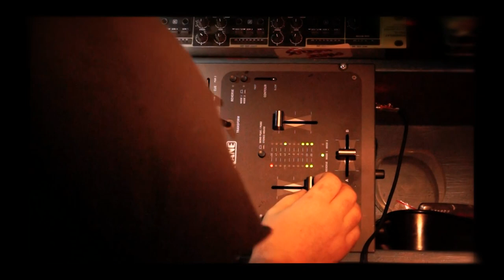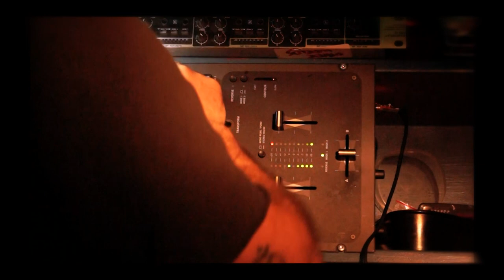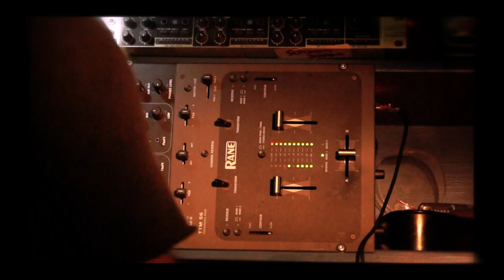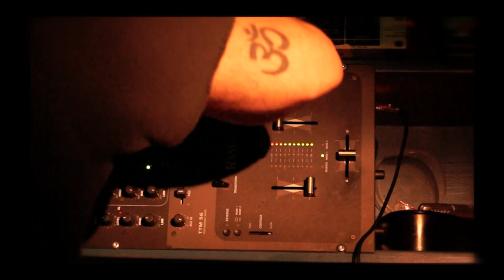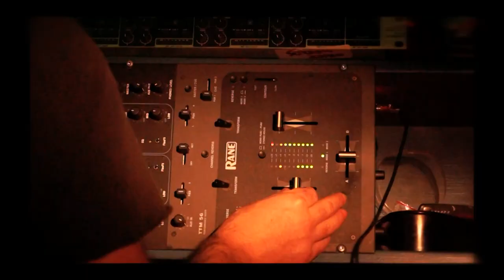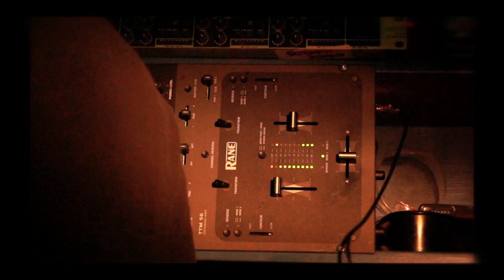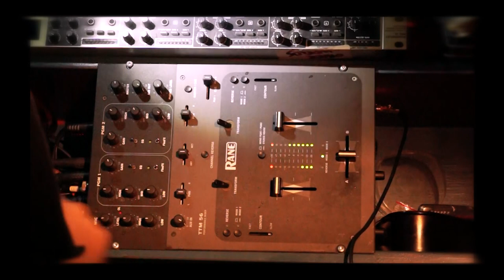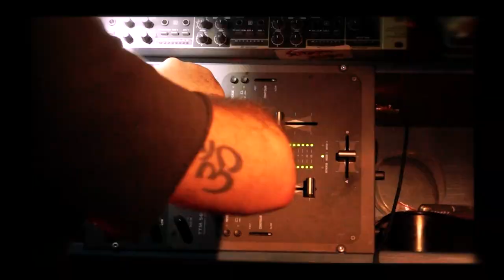DJ ACIDPUPPY - (House) music for dancing, on wax 5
Electronic music, mixed for dancing purposes.

(artist – track – label)
1. DJ DISSE – EGYPTIAN DISCO - Music For Dreams
2. THE ARCHITECT – WARM SOUL - Karloff Rekordings
3. SOUL CHAMP – TALKIN BACK - Supplement Facts Records
4. FUNZIONE PANCARTA
5. HOSH – WHITE ELEPHANT – KINDISCH
6. PANTYTEC – ALABASTER – PERLON
7. JESSE ROSE – ITCHY DOG – DUBSIDED
8. FRUIT OF THE LOOP – S*EXPLORE (BOY YOU TURN MEEX) – MINERAL
9. TROUBLE MEN – DO IT – KIF RECORDINGS
10. CZR – WAREHOUSE MUSIC
11. TROUBLE MEN – VA ET VIEN – KIF RECORDINGS
12. SANTOS – KE DOLOR – MANTRA VIBES
13. AGARIC – BLEU – DANCE OPERA
14. ALEX MARTIN – LIQUEN DROPS – PAGODA RECORDINGS